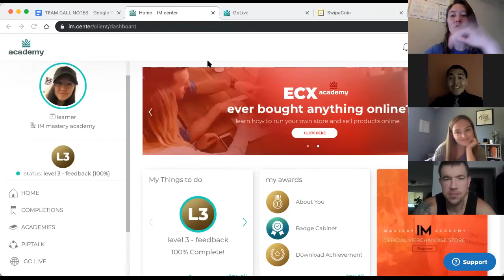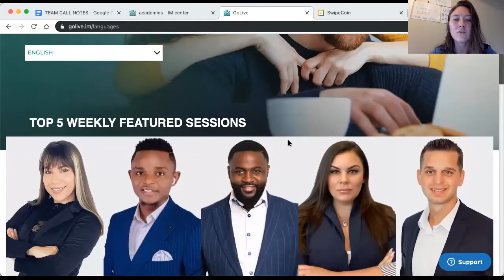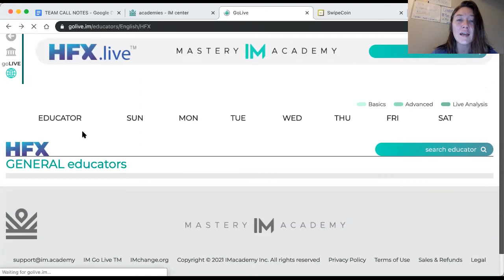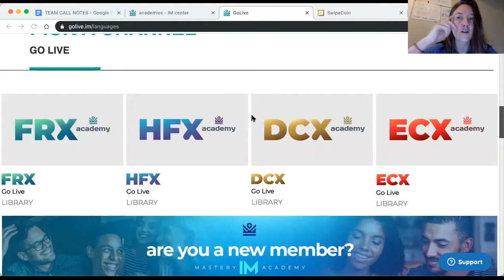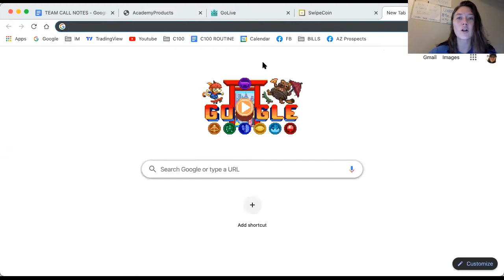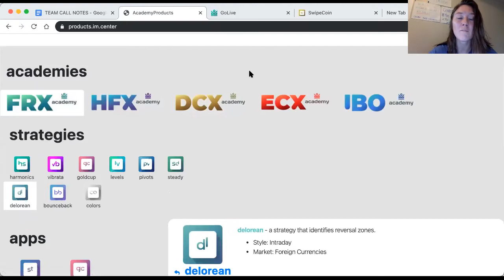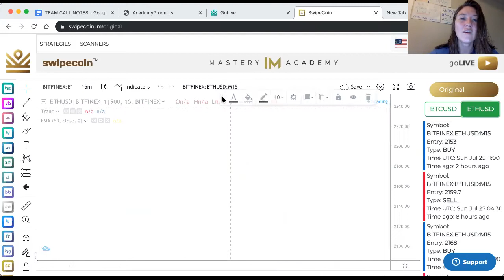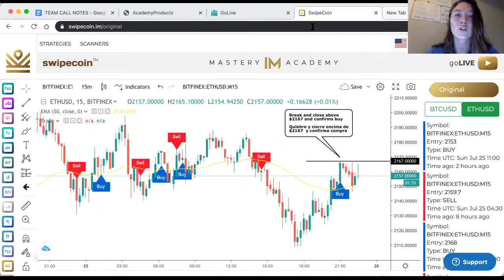JULY MONTHLY TEAM CALL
Take Notes!!